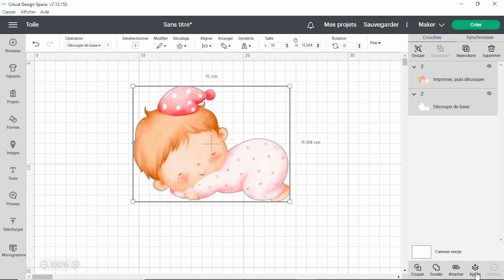✨APLATIR✨ Tutoriel de la fonction "aplatir" sur DS de CRICUT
*Dans ce tutoriel express destiné aux débutants, vous apprendrez à maîtriser efficacement la fonction APLATIR pour éviter d'avoir des trous sur vos découpes.

*Si vous souhaitez participer à ma cagnotte qui servira à acquérir du matériel destiné à la réalisation de nouveaux tutoriels, cliquez sur ce lien :